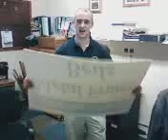lazza playing the wobble board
a rolf harris impression